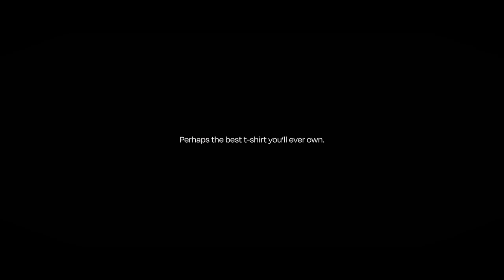Perhaps the best t-shirt you'll ever own | MOS MOSH Gallery.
What is the most important item in your closet? For artist and musician, Diogo Oliveira, it is the white tee. But not any white tee. Watch the short film to explore why he prefers to wear our Perry Crunch Tee, and where he find inspiration for his music and art.